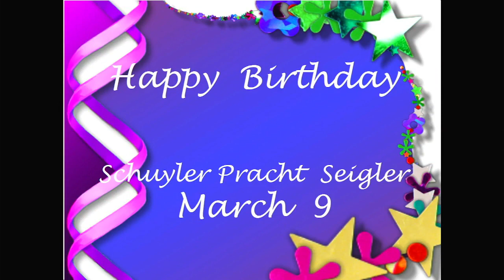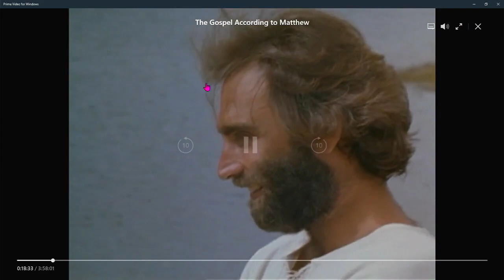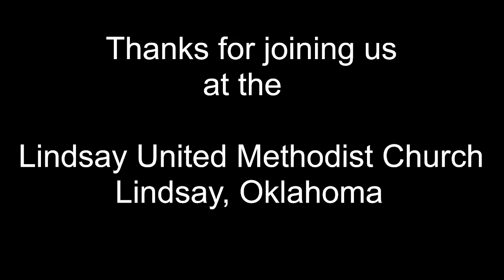LUMC - February 26th, 2023 - Jesus' Baptism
The Sunday service of the Lindsay United Methodist Church of Oklahoma on February 16th, 2023.

Sermon Title: Jesus' Baptism
Sermon by: Wendee Perceful